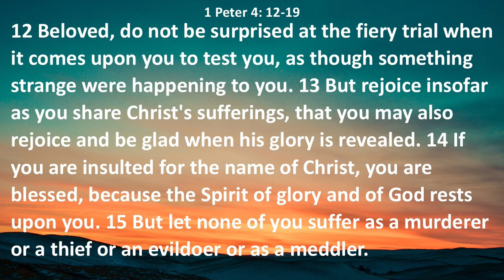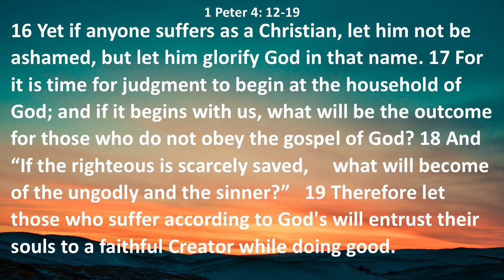The Judgment Of The Household Of God Has Begun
Did you know that God is judging Believers right now? Check out what Peter has to say about this and how it's related to "good works".